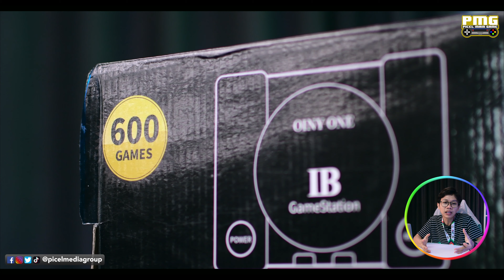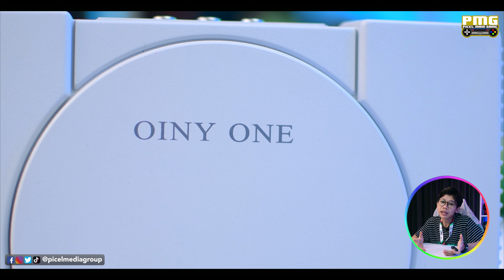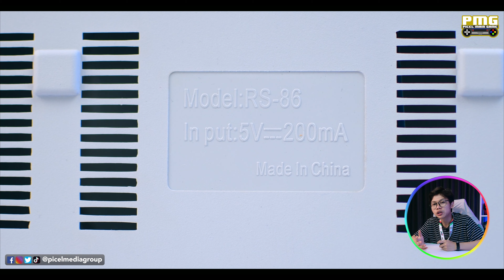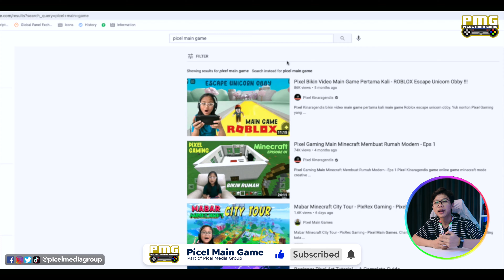Bentuk boleh sama dalemnya beda - Clone NES TV Game Console Review Indonesia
Hello frenz, kali ini Elgi akan bahas sebuah retro clone console Playstation 1 dari gamestation. Yaitu NES TV Game Console dengan seri RS-86. Karera console ini clone dari PS 1, so pasti desainnya sendiri ini dibuat semirip mungkin dengan playstation 1 originalnya. Mulai dari desain body, warna hingga letak tombol tombolnya.

Pensaran seperti apa detailnya? Let’s Play A game!.